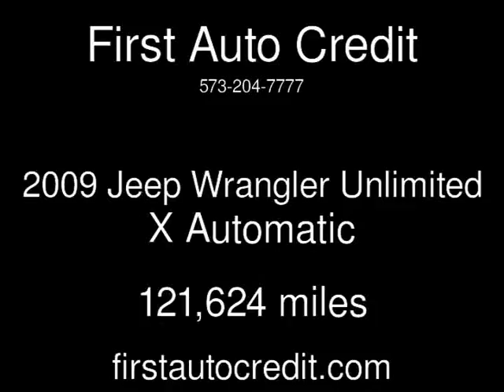2009 Jeep Wrangler Unlimited X Used Cars - Jackson ,MO - 2016-12-04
See more details about this used car This 2009 Jeep Wrangler Unlimited X with 121,624 miles is for sale at First Auto Credit.